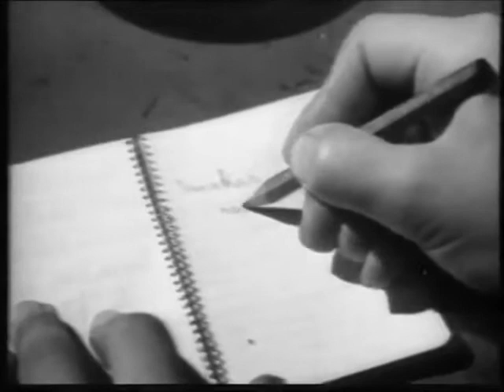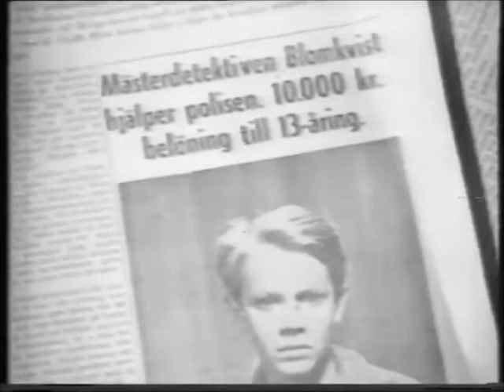Meisterdetektiv Kalle Blomquist (Schweden, 1947) [Rekonstruktion]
"Meisterdetektiv Kalle Blomquist" ist ein Kinderfilm in Schwarzweiß aus dem Jahr 1947 von Rolf Husberg nach dem Roman "Kalle Blomquist – Meisterdetektiv" (Mästerdetektiven Blomkvist) von Astrid Lindgren.

Da mir nur einzelne Teile ohne Vor- und Abspann vorlagen, habe ich aus diesen plus zusätzlichen Materials ein möglichst umfassendes, verständliches wie künstlerisch befriedigendes Ganzes zu schaffen versucht, welches ich hiermit gerne teilen mag.

Derzeit liegt keine kommerzielle Auswertung des Films vor, so dass ich mir erlaube, ihn somit der Öffentlichkeit zur Verfügung zu stellen. Auf Zuruf der Rechtinhaber lösche ich diesen Nonprofit-Upload selbstverständlich jederzeit, da ich selbst keinerlei Rechte am Material, wohl aber an der Bearbeitung, habe.